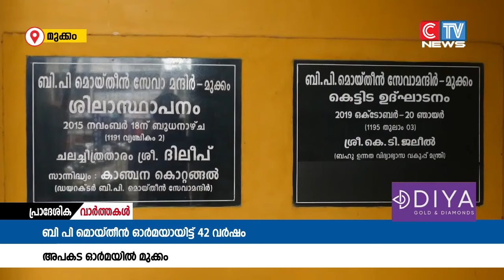തെയ്യത്തുംകടവ് തോണി അപകടത്തിന് 42 വയസ്. 1982 ജൂലായ് 15 നാണ് 3 മനുഷ്യ ജീവനുകൾ പൊലിഞ്ഞതോണി അപകടം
തെയ്യത്തുംകടവ് തോണി അപകടത്തിന് 42 വയസ്. 1982 ജൂലായ് 15 നാണ് 3 മനുഷ്യ ജീവനുകൾ പൊലിഞ്ഞതോണി അപകടം നടന്നത്.